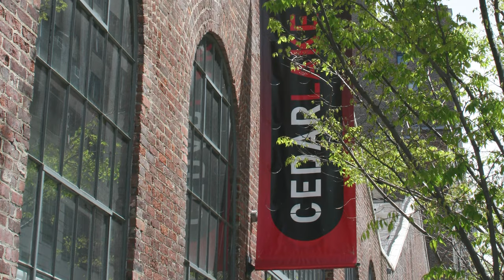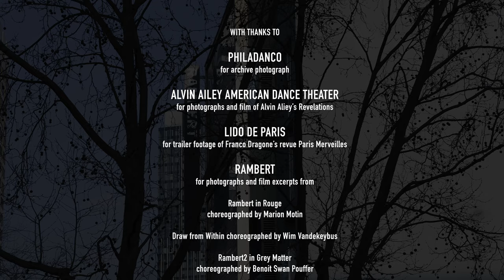Benoit Swan Pouffer - Paris to London via New York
From his dance training at the Conservatoire in Paris, Benoit Swan Pouffer's career as a dancer, choreographer and director has taken him around the world. Currently artistic director of Rambert in London, he tells his story, embracing Alvin Ailey American Dance Theater and Cedar Lake in New York,  Franco Dragone and the Lido in Paris, and his plans for Rambert, including an innovative digital programme beginning with Rooms, a premiere by Norwegian choreographer and theatre and film director Jo Strømgren, which will be broadcast live from Rambert on 8-11 April 2021.

PHILADANCO
for archive photograph

ALVIN AILEY AMERICAN DANCE THEATER
for photographs and film of Alvin Aliey’s Revelations

LIDO DE PARIS
for trailer footage of Franco Dragone’s revue Paris Merveilles

RAMBERT
for photographs and film excerpts from

Rambert in Rouge
choreographed by Marion Motin

Draw from Within choreographed by Wim Vandekeybus

Rambert2 in Grey Matter
choreographed by Benoit Swan Pouffer

Benoit Swan Pouffer working with Alex Soullière and Max Day
Music Micka Luna
DoP Tom Walder & Dan Lowenstein
Directed and edited by Dan Lowenstein

Andrej Uspenski and Emma Kauldhar
 2021